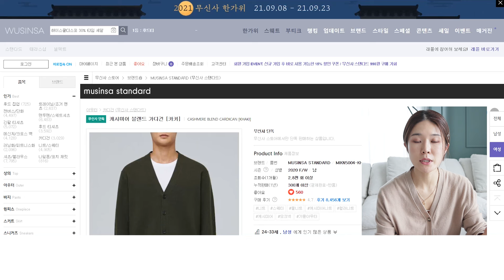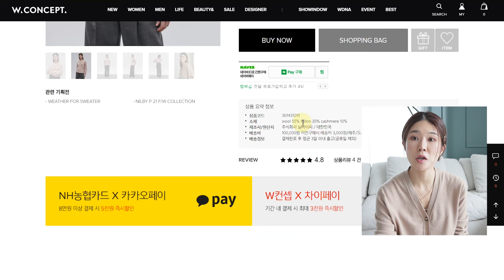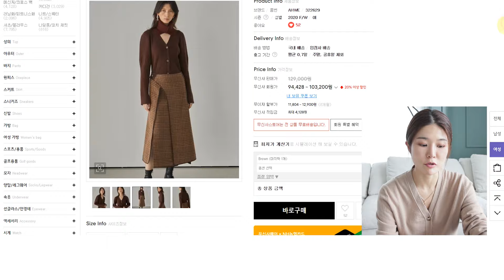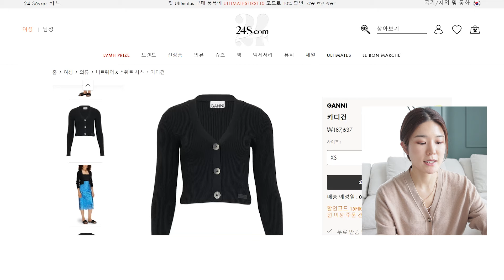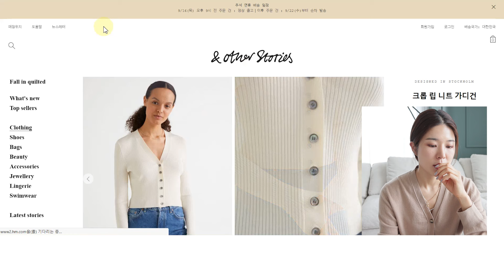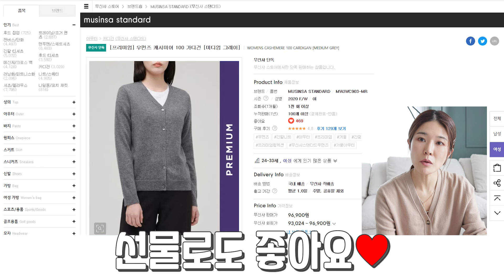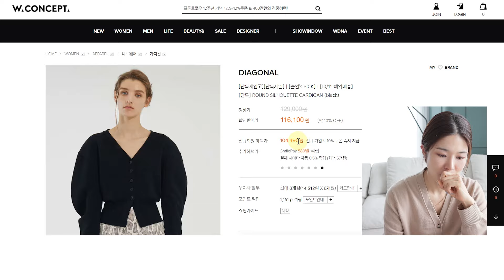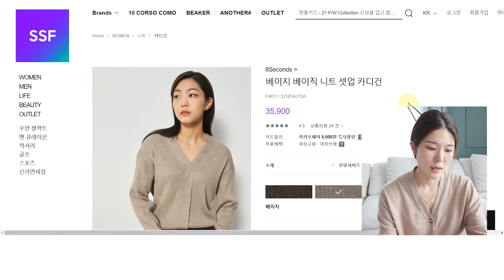❣내가 마르고 닳도록 입은 가디건, "그런건 어디서 사냐구요?~"쇼핑모음zip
착장 정보
1. 오버핏

2. 슬림핏/크롭

3.레귤러핏